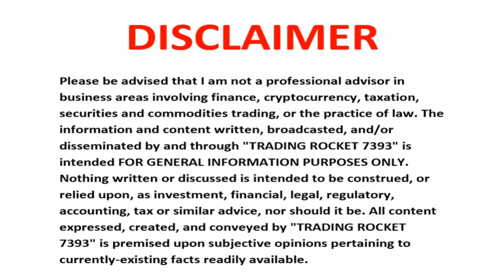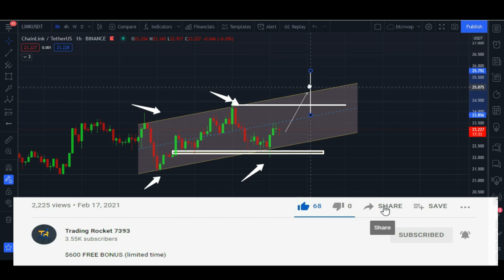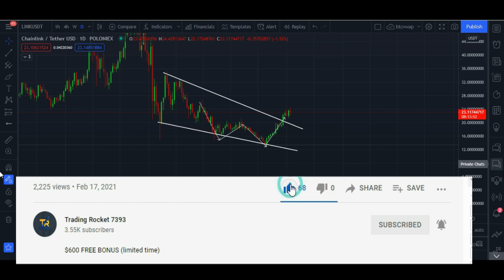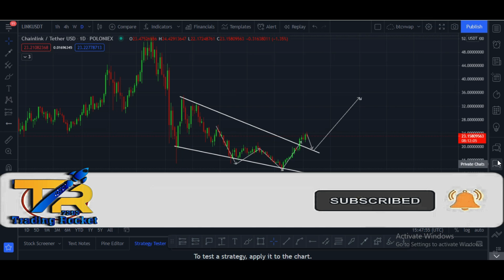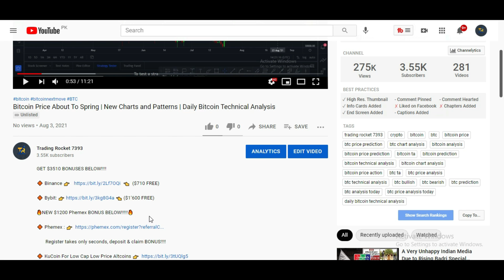Chainlink (Link ) After Holding These Levels New Targets are Immanent | Technical Analysis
🔥NEW $1200 Phemex BONUS BELOW!🔥

Register takes only seconds, deposit & claim BONUS!

Now We Are Available On These Networks